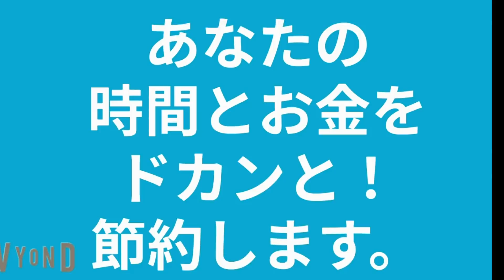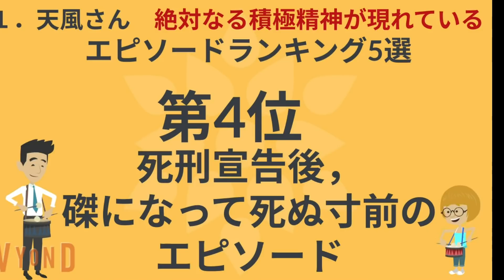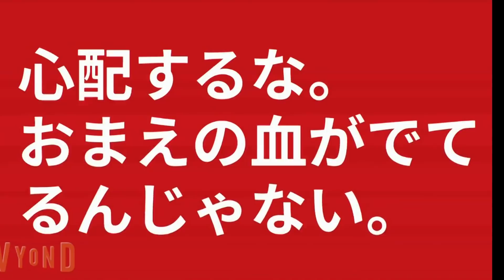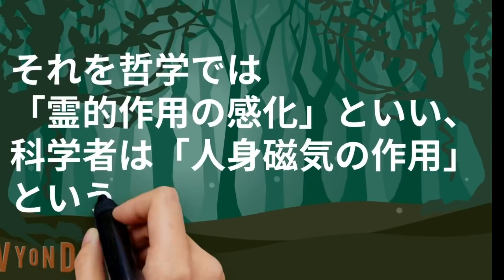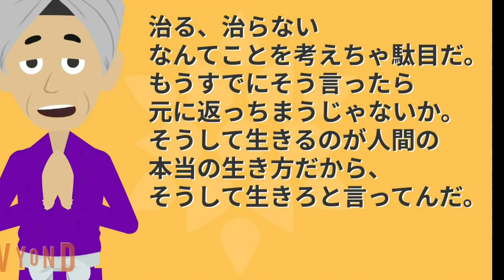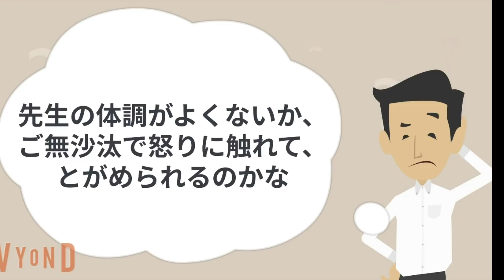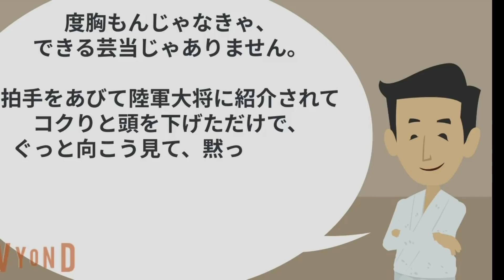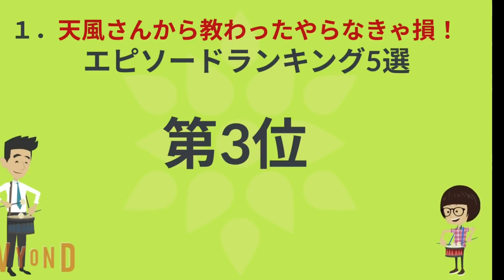【1万円✖︎3冊分】究極のまとめ① やらなきゃ損!ランキング４選 潜在意識 書き換え法 中村 天風 著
▼amazon
1冊目【1万円本「成功の実現」】
2冊目【1万円本「盛大な人生」】
3冊目【1万円本「心に成功の炎を」】

🔽日本経営合理化協会様 YOUTUBEチャンネル

🔽人生学校ライン😋
人生学校とＬＩＮＥでつながりませんか？
ただいま、ＬＩＮＥ限定【７大特典】を準備中♪